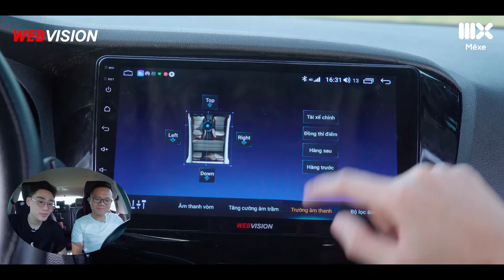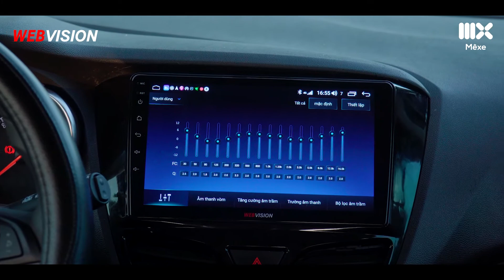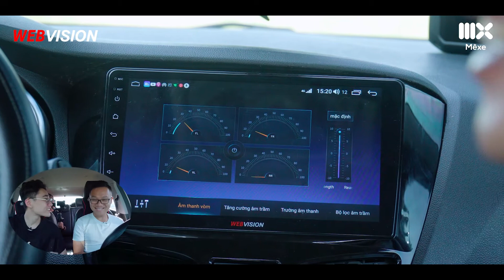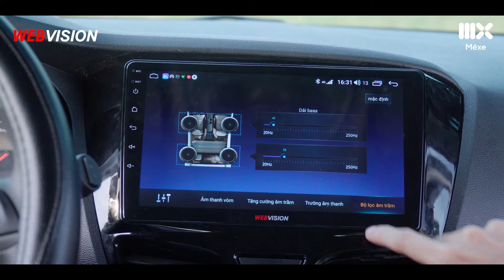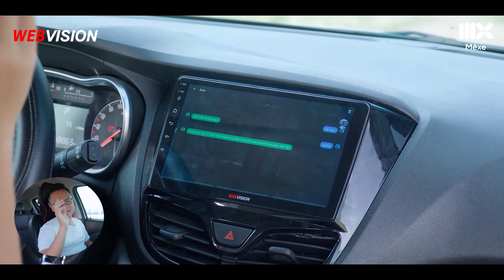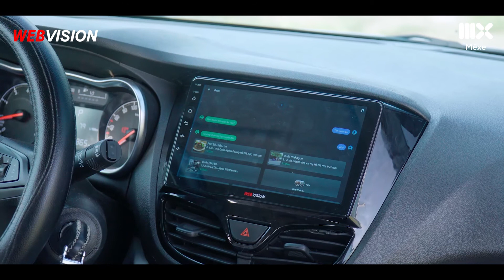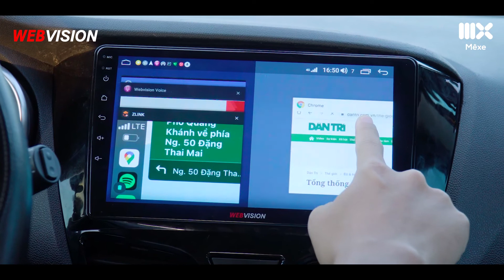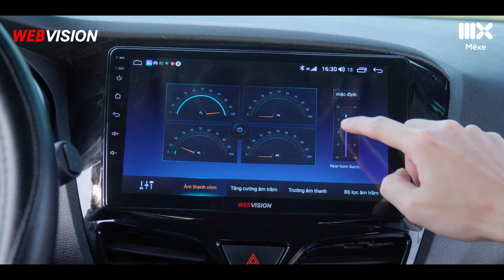"HOT"!!! MÊ XE ĐÁNH GIÁ NHƯ THẾ NÀO VỀ WEBVISION DVD X8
✳️ Mê Xe là kênh chia sẻ uy tín những tin tức, đánh giá, trải nghiệm về các mẫu xe máy, motor, ô tô, siêu xe...
⏭️ Trên Vinfast Fadil, màn hình Webvision DVD X8 được đánh giá là giải pháp giá rẻ nhưng vô cùng hiệu quả để giúp cải thiện hệ thống âm thanh.
🔺Bên cạnh đó, Webvision DVD X8 còn có tính năng ra lệnh giọng nói thông minh, giúp người dùng dễ dàng điều khiển, ra lệnh. Là sản phẩm có cấu hình tốt nhất trên thị trường màn hình Android hiện nay với RAM 4G, Chip 8 nhân cho khả năng xử lí mượt mà.
✔️ Ngoài ra, Webvision DVD X8 còn có đầy đủ các tính năng giải trí như xem Youtube, dẫn đường,... không thua kém gì một chiếc máy tính bảng.